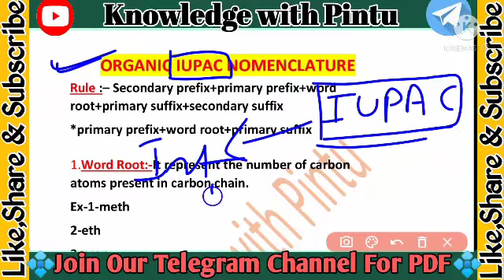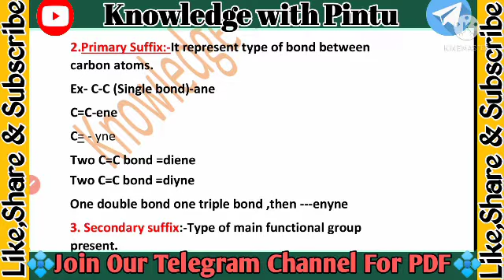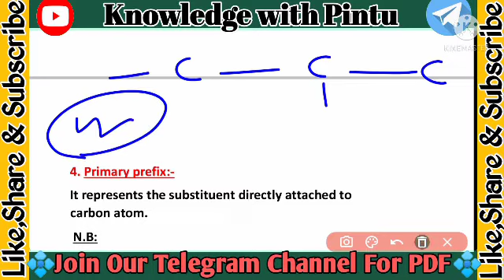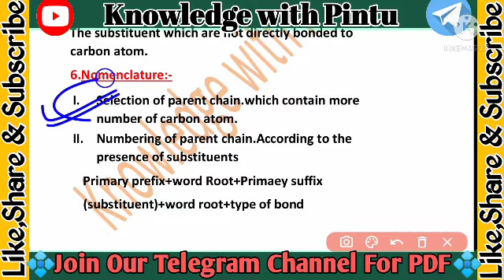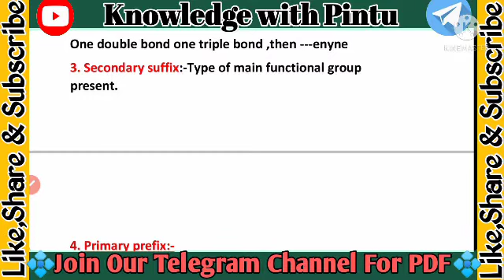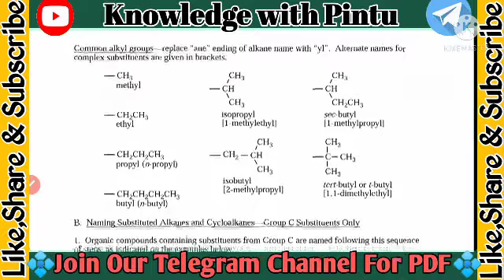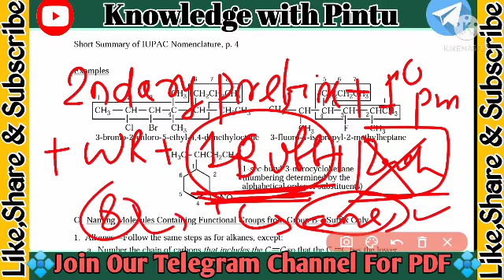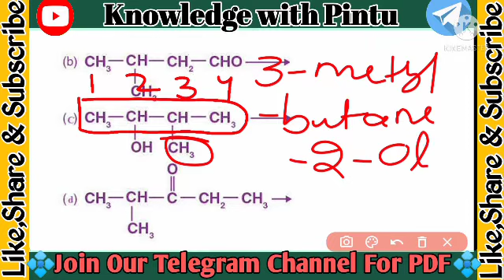Organic Chemistry//Organic IUPAC Nomenclature Details//Chemistry For OSSTET & CHT//OSSTET & CHT 2022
Organic Chemistry//Organic IUPAC Nomenclature Details//Chemistry For OSSTET//OSSTET 2021
OSSTET & CHT Chemistry Questions For PCM&CBZ//OSSTET2021
Organic IUPAC Nomenclature For OSSTET
Organic Chemistry For OSSTET
Chemistry Class For OSSTET
OSSTET 2021 Chemistry Important MCQ Questions For PCM&CBZ//Basic Concept of Chemistry//Part-1//Contract High School Teacher//
Chemistry For Contract teacher
Contract teacher recruitment 2021
Chemistry MCQ Questions for Contract Teacher 2021 and Contract High School Teacher
Contract Teacher Chemistry Free Class for PCM &CBZ
Contractual High School Teacher chemistry class by Knowledge with Pintu
chemistry
TGT Science
TGT PCM
TGT CBZ
👉🏻👉🏻➡➡Join in our telegram Channel➡➡

Friends in this video we will discuss Some Selected  MCQ Questions of Chemistry questions for CHT PCM & CBZ